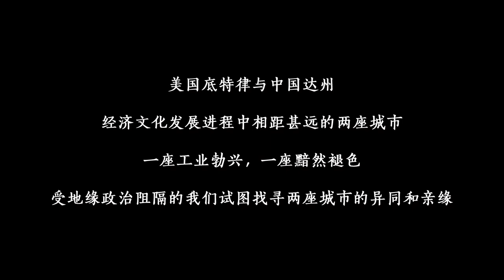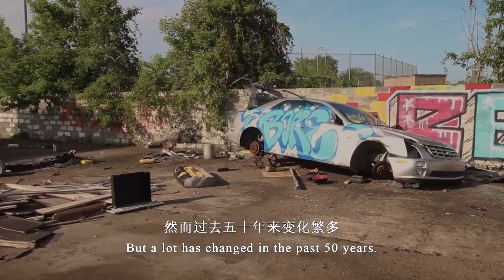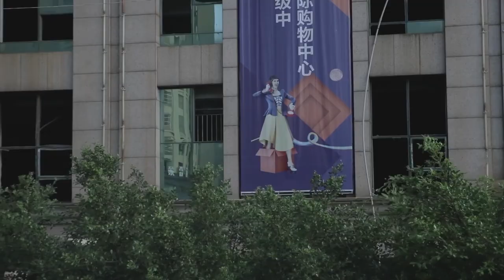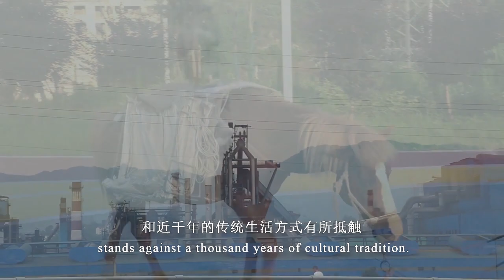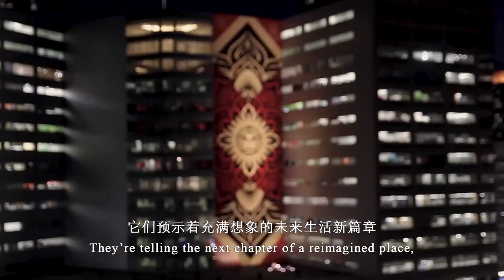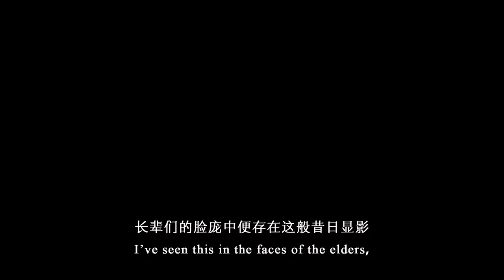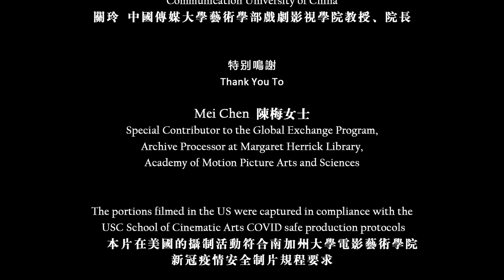Global Exchange Program 2020: The Industrial Cycle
By William Higbie and Even Wang

A poetic documentary exploring urbanized and post-industrialized landscapes. The documentary explores how humans try to conquer nature in a Chinese city named Da; and how nature conquers fortgotten urban spaces in Detroit. It's a love letter to nature's resilience.